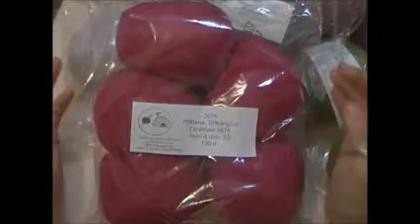filati, yarn, fils,hilos